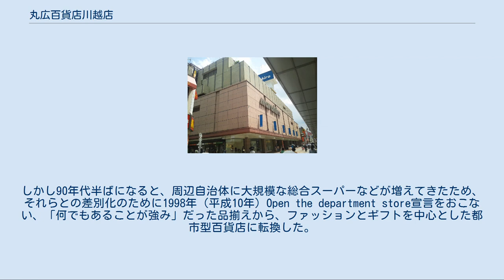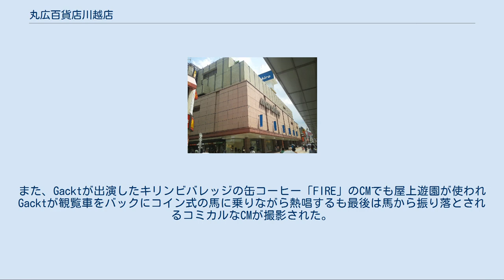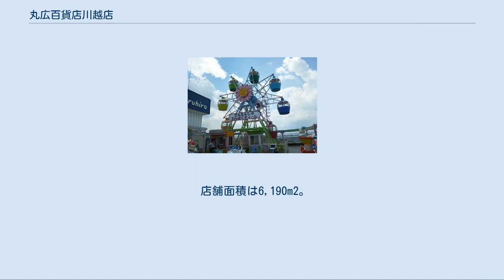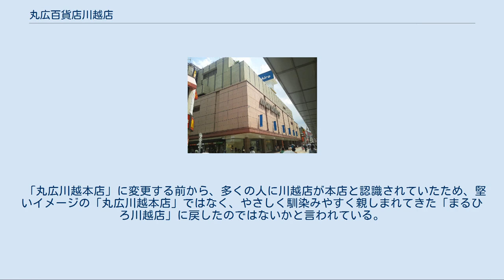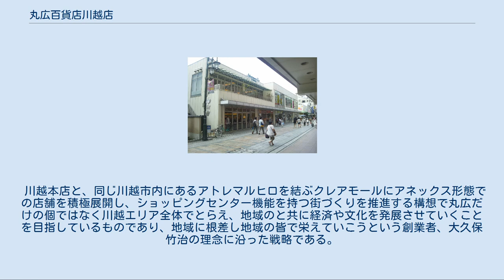丸広百貨店川越店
丸広百貨店川越店（まるひろひゃっかてんかわごえてん）は、埼玉県川越市新富町、クレアモール沿いにある丸広百貨店の店舗の1つ。
同百貨店の事実上の本店である。
 1957年（昭和32年）10月15日の川越まつりが行われている日に開店し、丸広百貨店の中では飯能店に次ぐ老舗店舗で、川越市唯一の百貨店である。
川越駅からはやや離れているが、川越駅と本川越駅や、観光地となっている蔵造り保存地区を結ぶ繁華な商店街クレアモール上に位置し、店舗面積は26,156m2と大きいため、川越市街地の核店舗的存在となっている。
 川越店開設当初は当時川越の中心部であった蔵造通りの仲町、山吉デパート（保岡勝也設計）跡の建物に進出し地域一番店として繁盛していたが、欧米の小売業を視察したさいに日本にもやがてマイカー時代が到来すると確信した創業者の大久保竹治が、1964年（昭和39年）当時、川越の繁華街から大きくはずれていた土地に、1000台分の駐車場を備える新店舗の建設を提案したとき社内で大反対を受けたが、これを押し切り、現在地に川越本店を移転させた。
 川越は江戸の時代から多くの商人が店を開き、人も周辺の町から多く集まる土地柄、小売業の主役が百貨店から総合スーパーに移った時代には西友やニチイ、長崎屋などが川越に出店したが、丸広は数度にわたる増床と百貨店としての品ぞろえから生活用品まで幅広い品揃えをおこなったことや、東松山店出店のきっかけとなる移動販売等、地場ならではの地域に根差した商売と大規模駐車場で対抗、「結果的には、人口の膨張とモータリゼーションを見込んでいた社長の英断が功を奏し、大繁盛。」するに至った。
またこれにより、丸広周辺に商業の集積が始まり、川越の中心部が蔵造り地区から新富町へと移り、丸広を核に形成されたクレアモールは2011年現在、埼玉県NO.1の通行量を誇る商店街に成長した。
しかし90年代半ばになると、周辺自治体に大規模な総合スーパーなどが増えてきたため、それらとの差別化のために1998年（平成10年）Open the department store宣言をおこない、「何でもあることが強み」だった品揃えから、ファッションとギフトを中心とした都市型百貨店に転換した。
 飯能から川越に進出するさいには、当時川越の中心部だった仲町で1000平方メートルを確保しての出店にこだわり、大久保竹治は1年近く土地の買収の為に自転車で走り回り、地権者との交渉をつづけていたが、「飯能の丸木が店舗を探している」という噂を聞きつけた総合卸「山吉」が、「旧山吉デパート跡を使わないか」という話をもちかけた。
 山吉デパート跡は丸木が求めていた仲町で1000平方メートル級の店舗だったため、山吉デパート跡への出店を決め川越に進出した。
この一等地「仲町」では飯能店の売上を大幅に上回り丸木躍進の原動力となるばかりか川越の地域一番店として大繁盛していたが、このとき竹治はすでに次の一手を考え、川越上空にヘリコプターを飛ばして航空写真を用意、川越店移転案を練っていた。
 マイカー時代の到来を予測していた竹治は次の川越店は大規模駐車場を確保することと、移転後も増床ができるだけの土地が確保できる場所であることを条件に出店用地を検討、そのなかで現在の本店がある新富町周辺は、住宅街で「三等地」と評価していたが、竹治は「新富町は川越の中心になれる。その火付け役になろう」と訴え社内の大反対を押しきり、3年の月日をかけて用地を確保、4階建て売場面積5718m2の新店舗を建て、川越本店は新富町へと移転した。
 1968年（昭和43年）10月、屋上遊園地「わんぱくランド」が開園。
運営は開園当初より有限会社中村製作所、後のナムコ→バンダイナムコエンターテインメント→バンダイナムコアミューズメントが行っている。
開園時より屋外定置式小型観覧車を設置・運行しており、「わんぱくホイール」は1992年（平成4年）から稼働していた。
日本で二番目に小さな観覧車である。
このほかテントウムシ型モノレール、飛行機などの本格的遊園施設がある。
観覧車は1周りする間にカゴ自体も横に360度回転することで体を動かすことなく景色を楽しむことができ晴天日には富士山、新宿、さいたま新都心、筑波山、赤城山、秩父連山を一望できる。
テレビ東京系『空から日本を見てみよう』東武東上線編で放映されテントウムシ型モノレール...